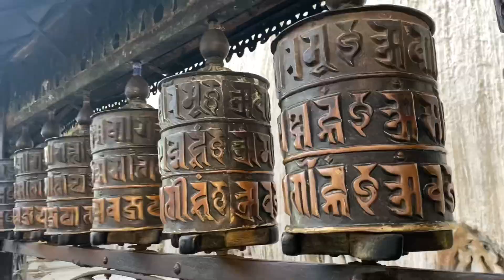Socha na tha nepal🇳🇵k tourist capital pokhra me mere sath ye hoga NS Ep-04#pokhra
In this vlog I have landed in the tourist capital of Nepal named Pokhra.